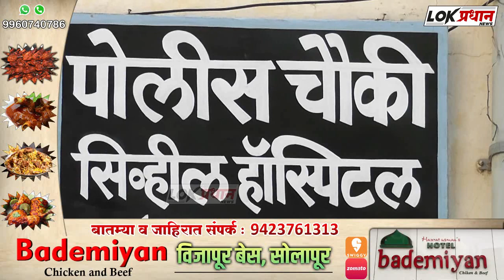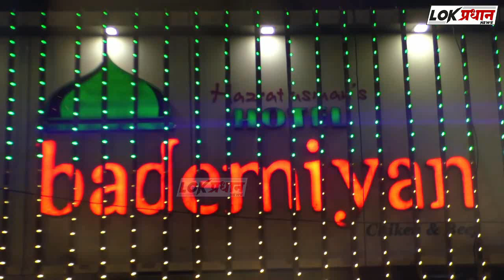पती जेलमधून सुटतनसल्याने महिलेने खाल्ले फवारणीचे औषध